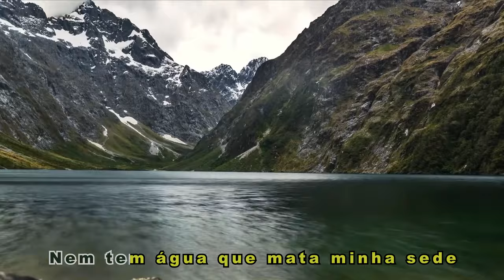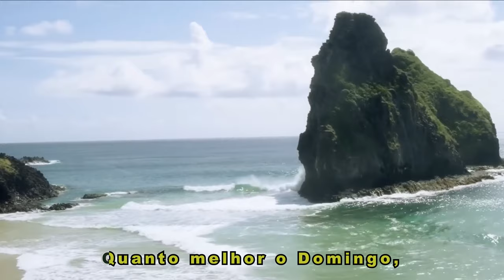Quanto Melhor o Domingo, Pior a Segunda part. Xand Avião | Catira do Brava vol. 01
👈 ACESSE O LINK E DIVIRTA-SE

Catira do Brava vol. 01 disponível em todos os apps de música